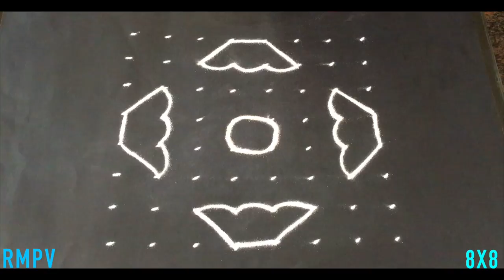Simple Rangoli Design with Beautiful Colours & Dots 8x8 For Beginners | Daily Rangoli | Easy Kolam